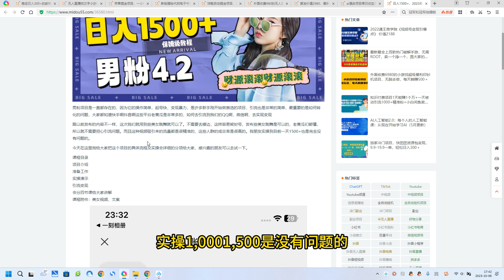日入1500+，2023最新男粉计划，不封号玩法（附828G美女素材+9G海量文案）